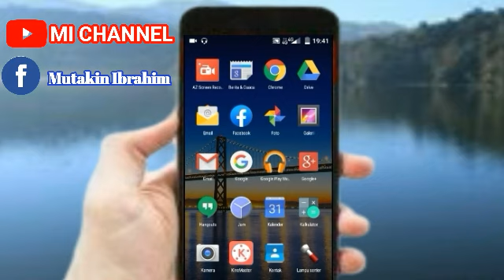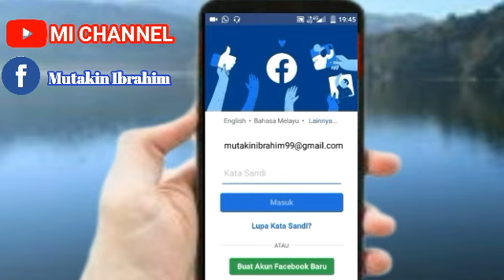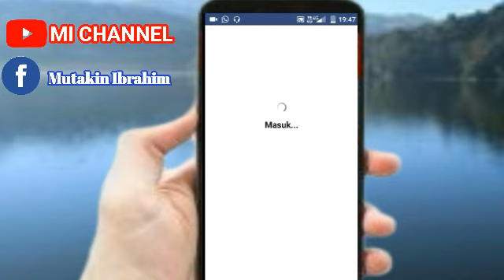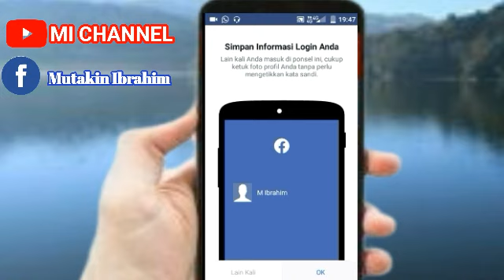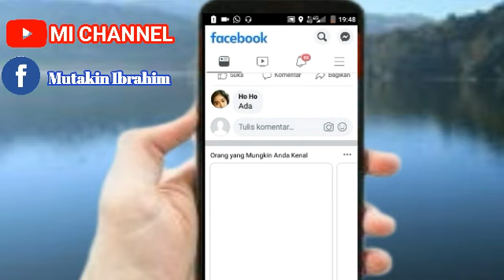Cara masuk Ke facebook Tanpa kata sandi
Dalam Video Ini Saya Share Cara Login ke facebook Tanpa Harus mengetikan kata sandi Atau paswrd.